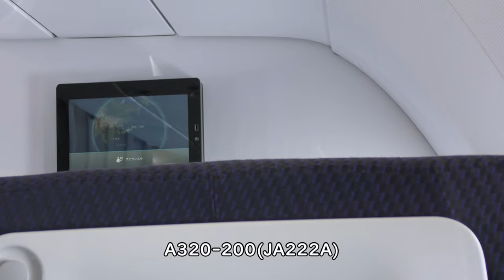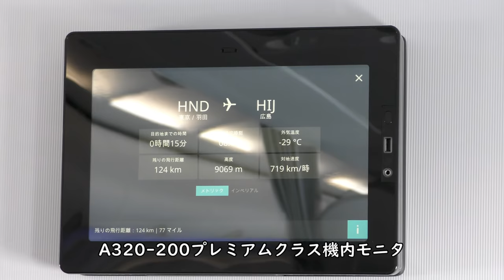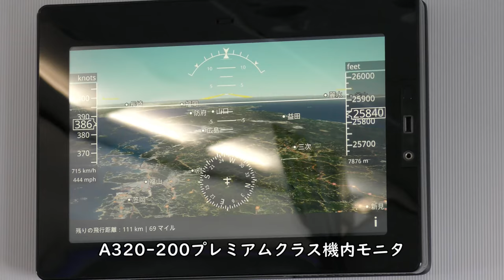機長アナウンス【プレミアムクラス機内モニタ】／ANA671羽田空港→広島空港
2021年6月6日撮影、ANA671便、羽田空港→広島空港Airbus A320-200(JA222A)右側前方プレミアムクラスより撮影した機長アナウンスとプレミアムクラス機内モニタ映像です。

【撮影機材】
Panasonic 4K VZX990M 64GB HC-VZX990M-W
4K ビデオカメラ VZX992M

Everyday Update!